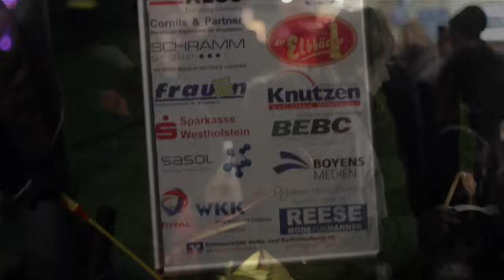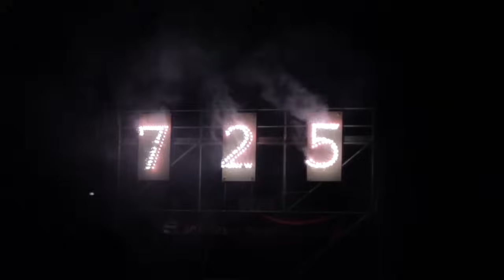Laternenumzug zum Abschluss der 725-Jahrfeier der Stadt Brunsbüttel